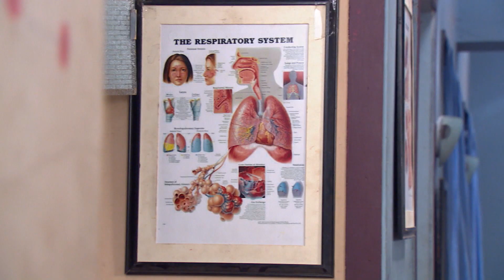ତୋ ଅଗଣାର ତୁଳସୀ ମୁ - To Aganara Tulasi Mu | Odia Serial | Full Ep - 1584 | Zee Sarthak